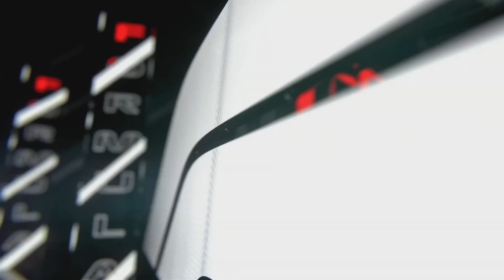F1 23 - Sestřih herní s videosekvencemi - PS5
Hra pro PS5 s novými tratěmi,příběhem i kariérním postupem...sestřih herních pasáží,příběhové části,trat Las Vegas...